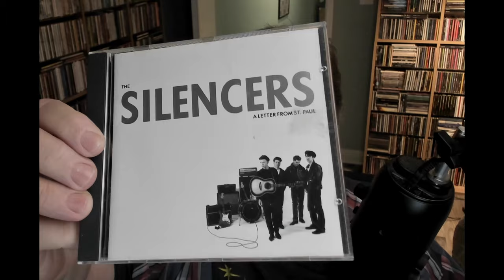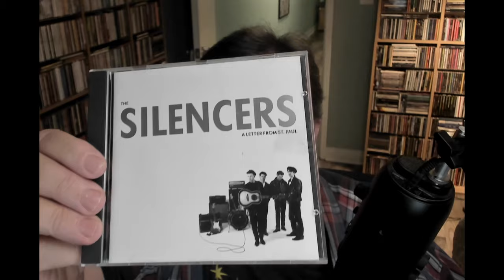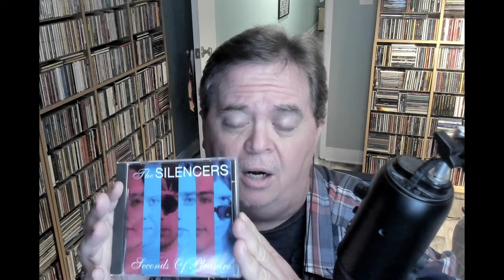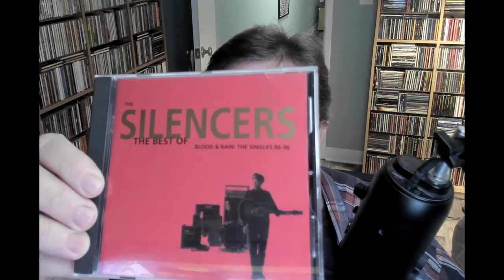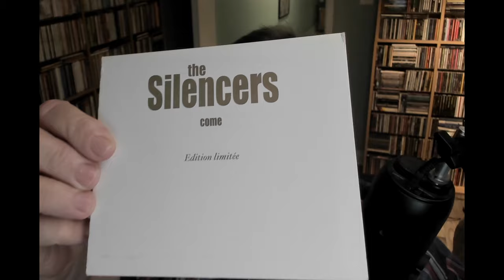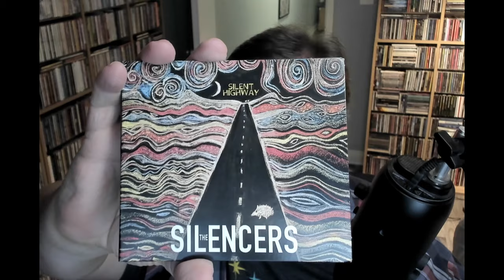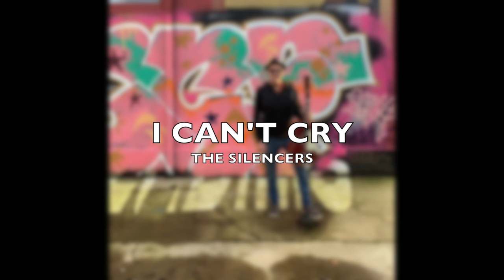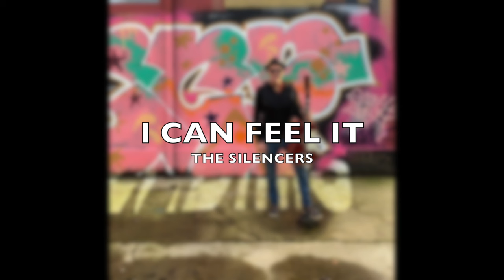CD JUNKIE #255: THE SILENCERS (Jimme O'Neill)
On this episode, I cover Scottish singer/songwriter Jimme O'Neill's post-Fingerprintz band, THE SILENCERS and some of the other projects he's been involved with.

An amazing singer/songwriter. An incredible band.

RIP Cha Burnz